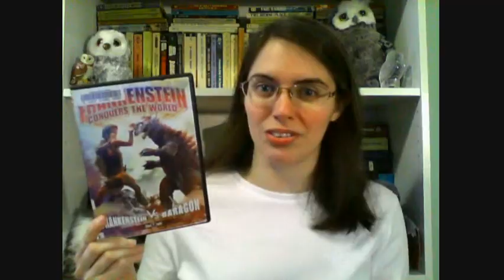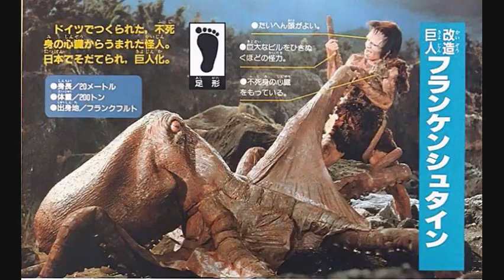Movie Review: 1965's Frankenstein vs. Baragon [aka Frankenstein Conquers the World]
Hope you find this review interesting!